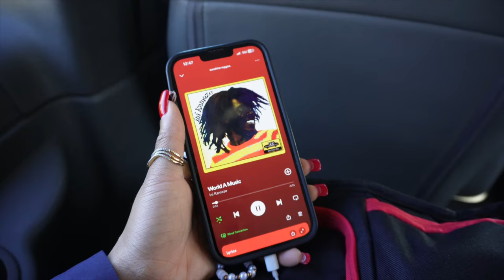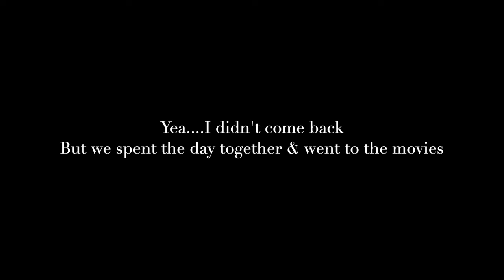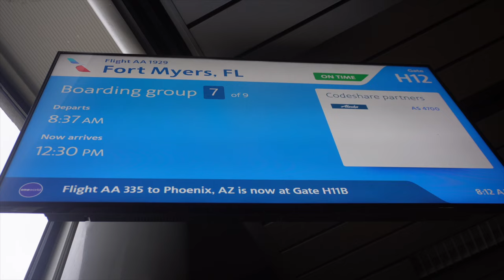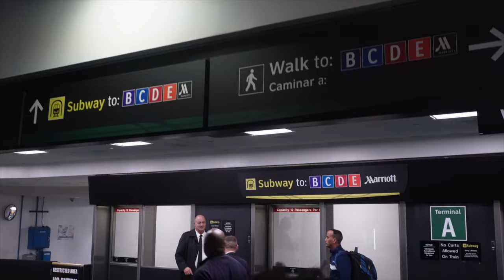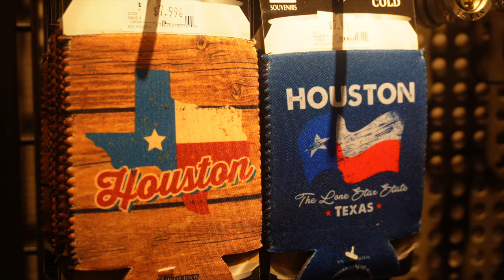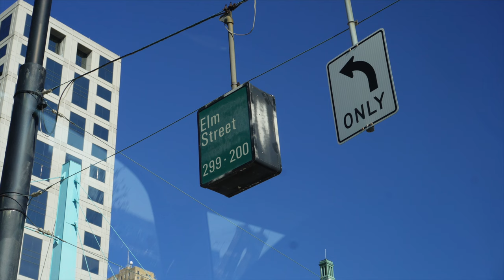Flight Attendant | Life In The Air + Alone For The Holidays | Thanksgiving Vlog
♡ CHAPTERS
0:00 Intro
0:36 Day After Probation Release + Time With Sash
4:46 Mini Breakdown of My Trip + Ranting
7:28 Pack My Flight Attendant Bag with Me
10:34 Let's Go To Work + Hotel In Houston
21:49 Thanksgiving Day Alone in Cincinnati
32:31 Go Home Day aka Back To NY

♡ AMAZON STOREFRONT

♡ ABOUT ME
⊹ Bicana Brown
⊹ 27
⊹ Jamaican